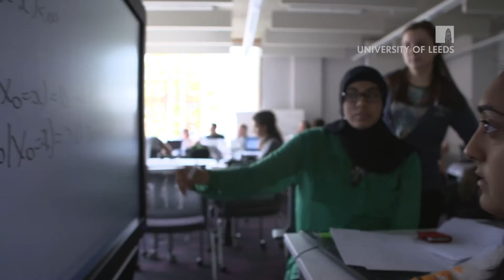Neuroscience | Undergraduate Degrees at University of Leeds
Neuroscience studies the brain and the nerves that make up the nervous system. The brain controls all bodily activities, ranging from heart rate and sexual function to emotion, learning and memory. In fact, the brain is what makes us human.

Our course will take you on an amazing journey through the structure and function of neurones and the way they communicate within the nervous system.